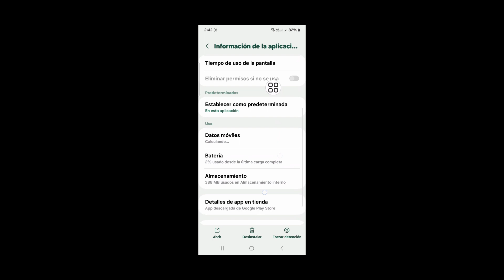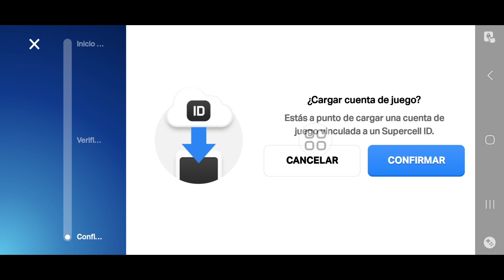Cómo arreglar el código de verificación de ID de Supercell no recibido 2024 | COC OTP no recibido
Si está buscando un vídeo sobre cómo solucionar el problema del código de verificación de identificación de Supercell no recibido. Estás en el lugar correcto. En este video, les mostraré cómo arreglar la OTP de Choque de clanes no recibida en el correo electrónico. Siga todos los pasos sin omitir y aprenderá cómo solucionar que Supercell no reciba códigos de verificación al intentar cambiar el correo electrónico.

Otras consultas relacionadas:

Supercell ID no envía códigos de verificación a mi correo electrónico
¿Qué hago si no recibo un correo electrónico sobre mi código de verificación?
¿Cómo puedo abrir COC sin ID de supercélula?
¿Qué hacer si la identificación de supercélula no funciona?
¿Puedes recuperar la identificación de Supercell sin correo electrónico?
No puedo recibir un código de verificación de un ID de Supercell
¿Cómo puedo recibir el código de verificación de la identificación de Supercell?